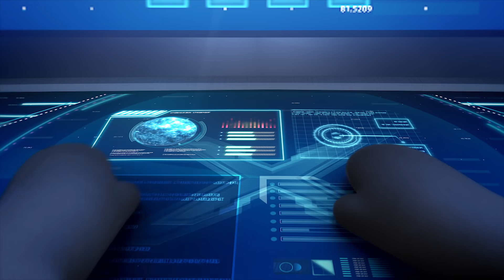[미니특공대:펜타트론] 애니메이션 21-26화 연속보기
미니특공대 시즌3 - 슈퍼공룡파워! EBS 방영중!!!